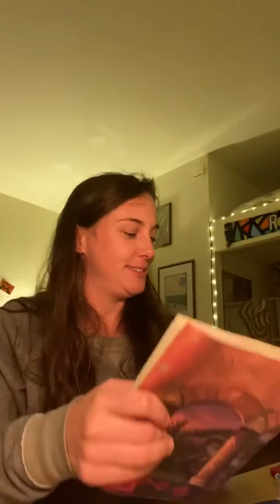Principal Schreiner Reads Aloud: Harry Potter and the Sorcerer's Stone (Part 2.B)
TCN principal, Ms. Schreiner, reading aloud from Harry Potter and the Sorcerer's Stone. This is part 2.b of a multipart read aloud.